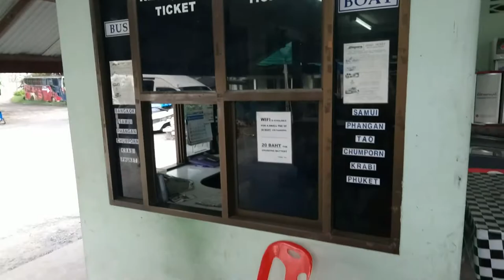Кругосветка. Часть 33: До свидания, Таиланд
Последнее (пока что) видео из Таиланда, в котором мы покидаем остров Самуи и прощаемся с Бангкоком с крыши самого высокого здания  тайской столицы.